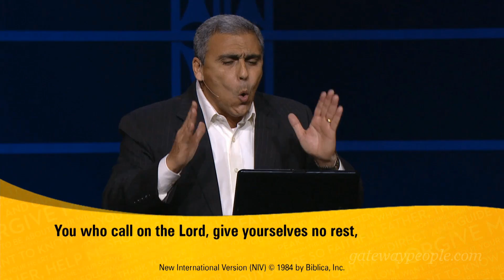Pastor Sameh Maurice - The Power of Prayer Part 3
Sameh Maurice - The Power of Prayer Part 3